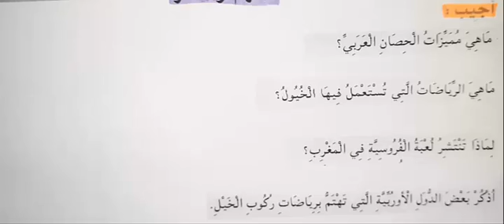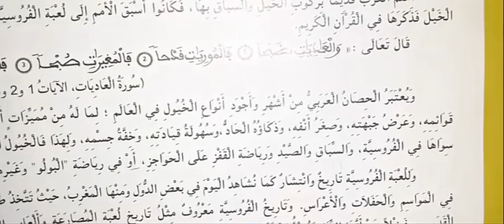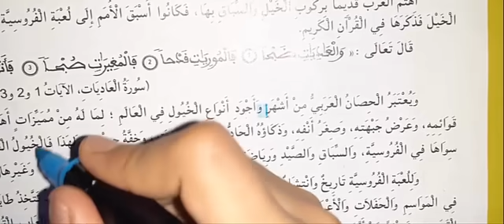المنير في العربية الخامس ابتدائي الوحدة 8 النص القرائي الفروسية ص 204-205-206